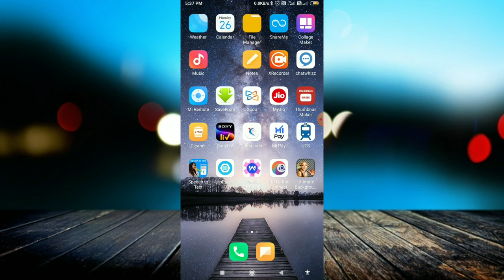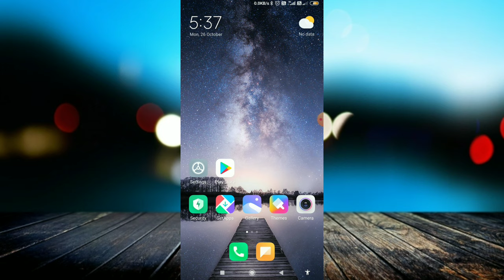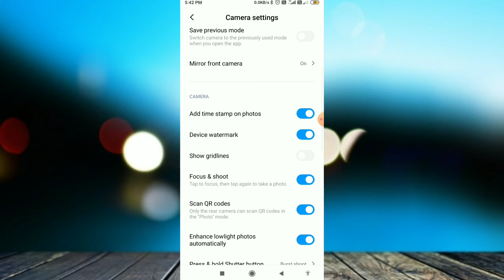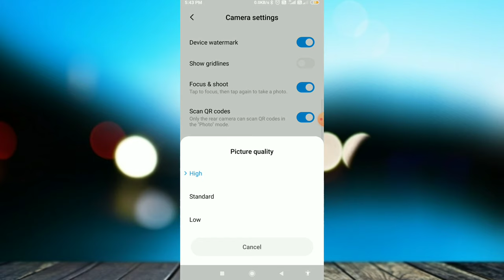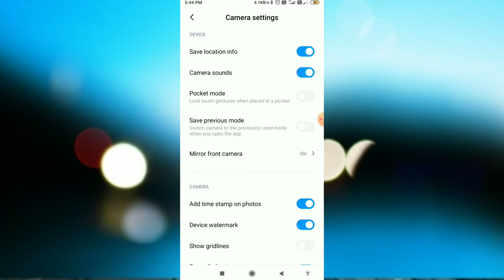Mobile की 5 Secret Camera Settings जो कोई नहीं जानता | फ़ोन में Camera है तो अभी करो ये 5 Settings